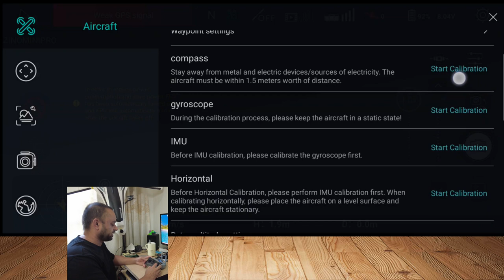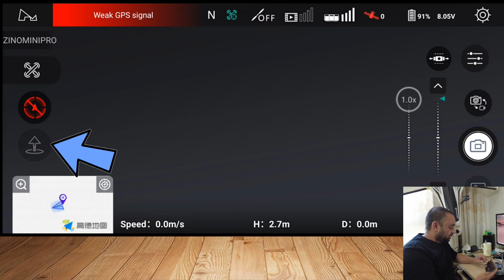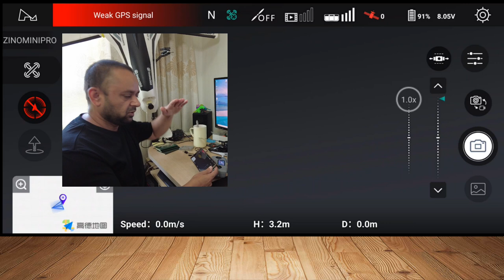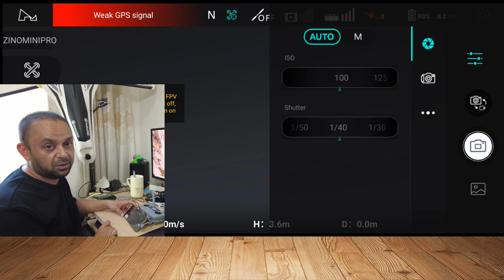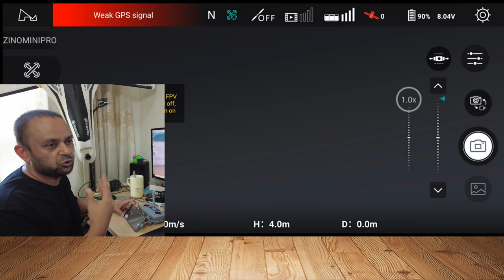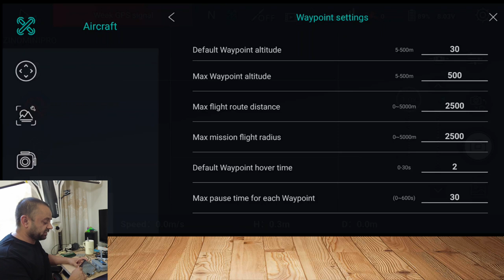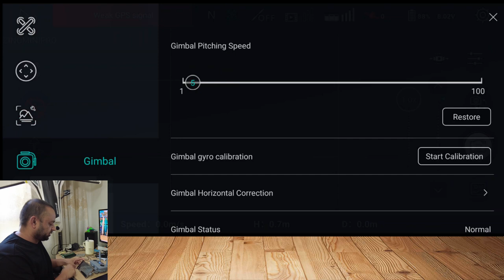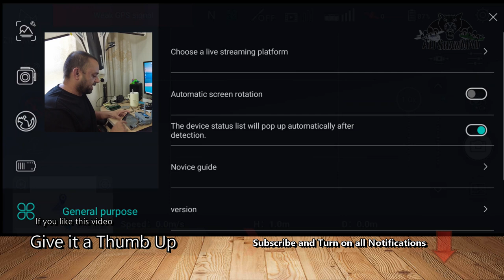Hubsan Zino Mini Pro Complete XHubsan 2 App Overview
As you requested, the complete XHubsan 2 App for Hubsan Zino Mini Pro overview review is here. Enjoy the video and Let me know if you have any questions in the video comments.